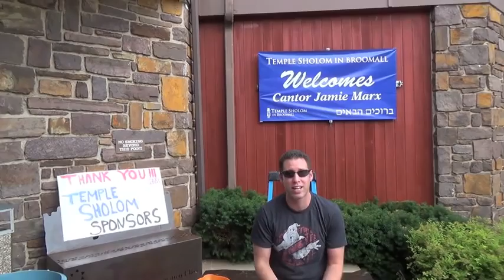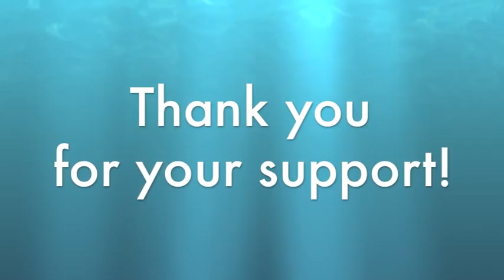ALS Ice Bucket Challenge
Cantor Jamie Marx of Temple Sholom in Broomall, PA, takes the ALS Ice Bucket Challenge -- twelve times over!